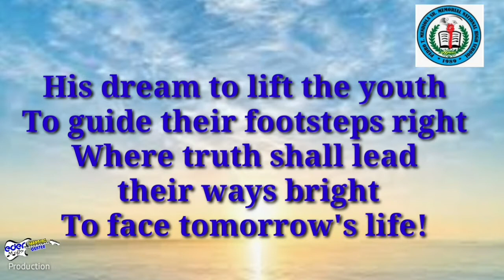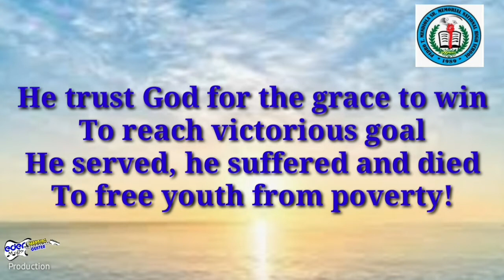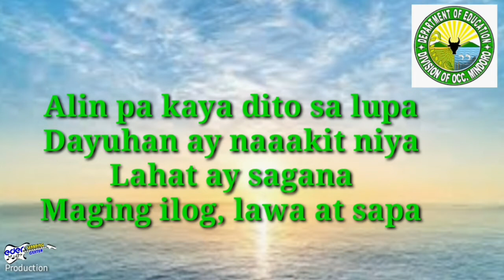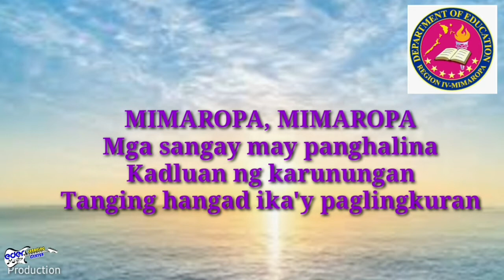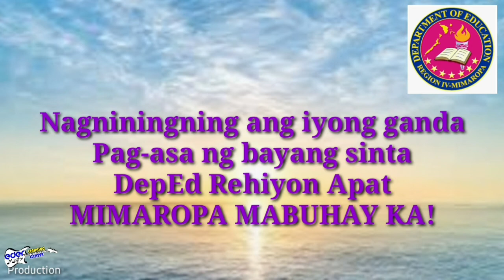LYRICS : PTMSMNHS HYMN, OCCIDENTAL MINDORO MARCH, MIMAROPA MARCH/EDER MUSIC OFFICIAL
The following Hymn and March were Voice Over Performed by my former students of PTM-  Feb Labiaga, Christian Puno and  yours truly.

Pedro T. Mendiola Sr. Memorial National High School  (PTMSMNHS) Hymn

Occidental Mindoro March

MIMAROPA MARCH

Soon, I will upload improved minus one or instrumental, audio and video! Abangan!